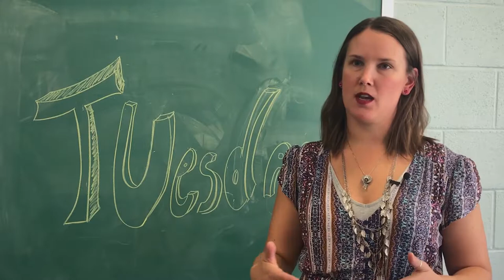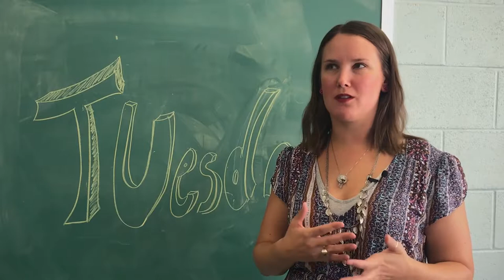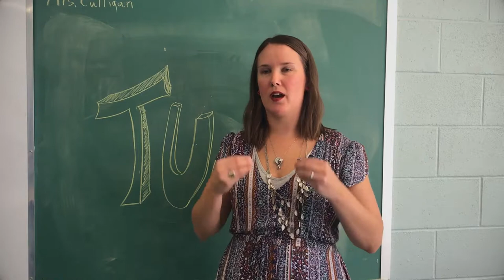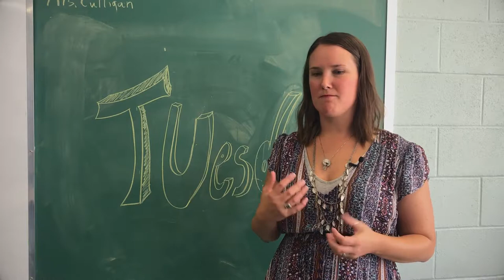How FreshGrade Creates Excitement Around Learning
Jill Culligan is a middle-school personalized learning teacher at Edith Cavell School in the Anglophone East School District in New Brunswick. She explains how she uses FreshGrade to create excitement around learning, evaluate assessment methods, and improve student-teacher interactions.